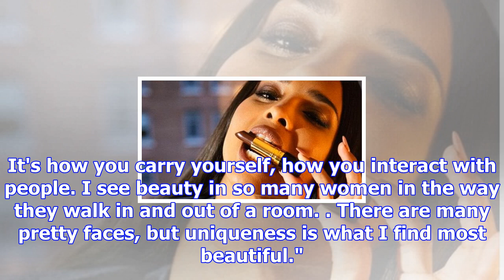Ciara's 'five minute' beauty routine | iol lifestyle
Ciara's beauty routine is "super low maintenance" now she is a parent and she only has "five to seve...